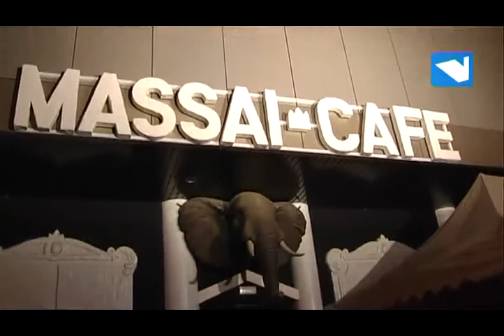Gala Novias estrena la firma Felix Ramiro en la sierra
13/03/2013. El pasado viernes tuvo lugar en la tienda Gala Novias de Collado Villalba la presentación inaugural de la firma Felix Ramiro Ceremonia Hombre. Una inauguración a la que asistió el alcalde de Collado Villalba, Agustín Juárez, el diseñador y el Gerente de Gala Novias, Guillermo Guerra.